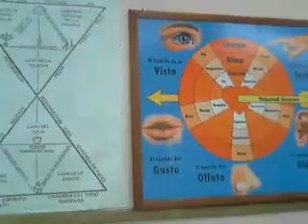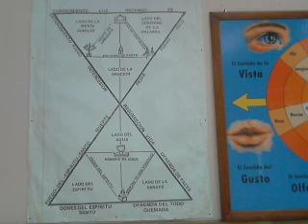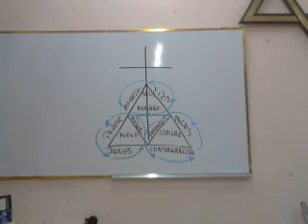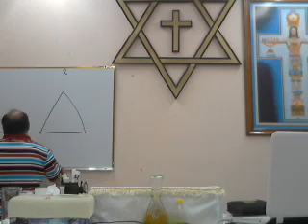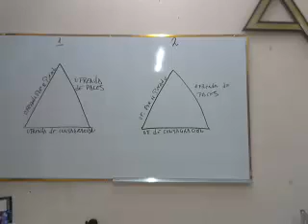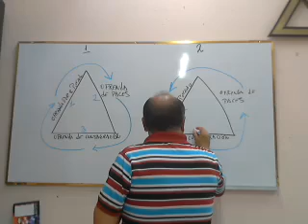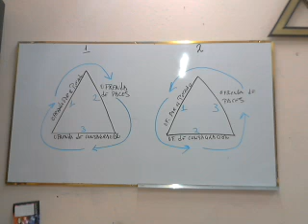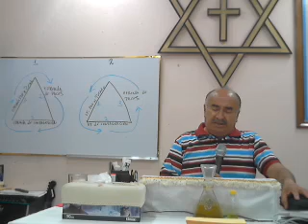Lunes 21/Sep/2015 Venciendo al Dragón (P19)